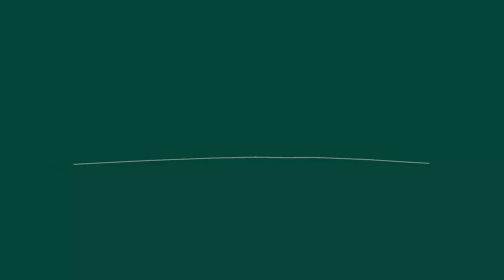Rafting Experience in Armand River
The icey blue water of the Armand river flows rushes through the Canyons of Western Iran, carving the mountains as it flows. We took a ride with our a team one of our lovely traveling families down the cascading river to experience its majesty and thrills. Are you brave enough to venture into the rapids?